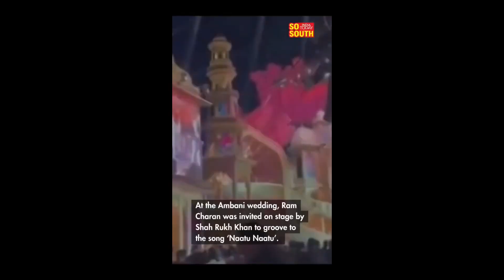SRK , RAM CHARAN Fight in Anant Ambani Wedding | Ram Charam Stylist Left The Stage In Anger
Srk
Ram charan
Srk ram charan fight
Srk ram charan controversy
Srk ram charan fight in Ambani wedding
Srk misbehave with ram charan
Shahrukh khan fight
Bollywood news
Bollywood Khabar
Bollywood fight
Bollywood controversy
Bollywood bs south films
Srk and ram charan fight in Ambani wedding